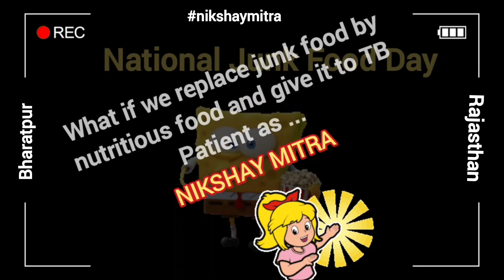health socialwork social tbdiagnosis youtuber tb